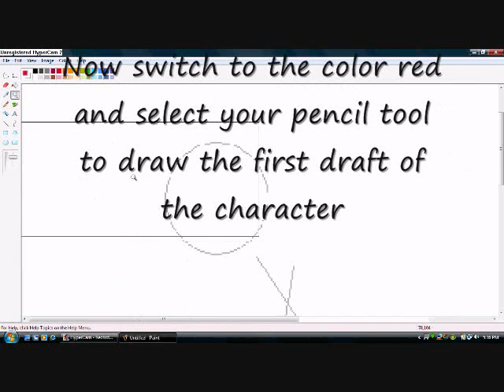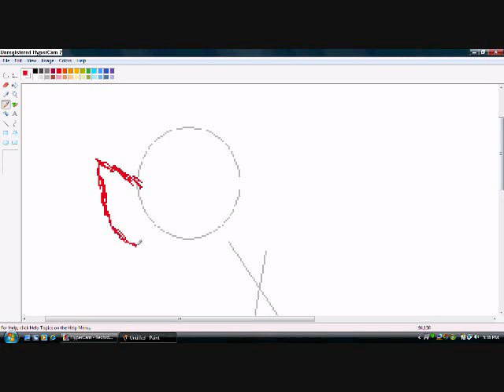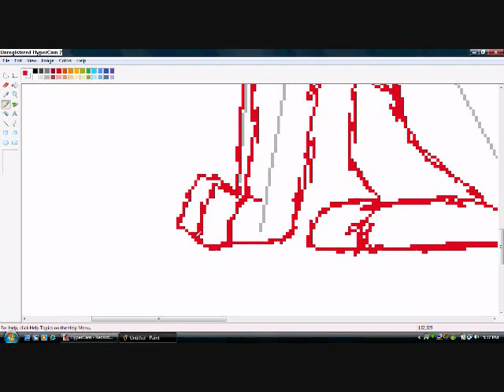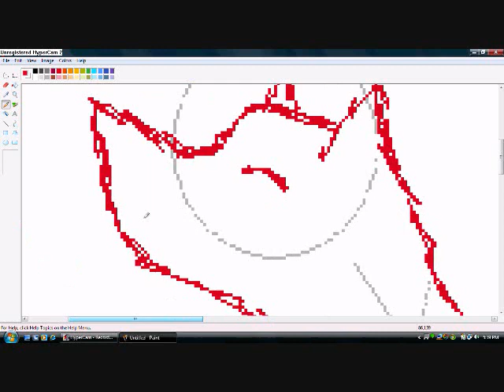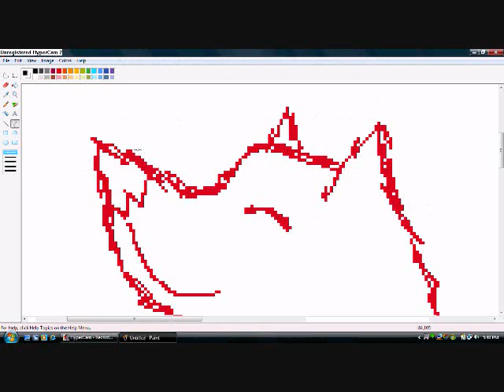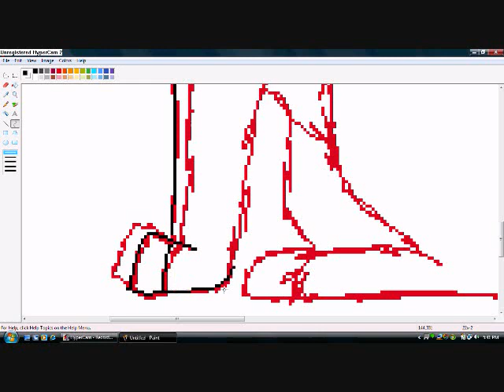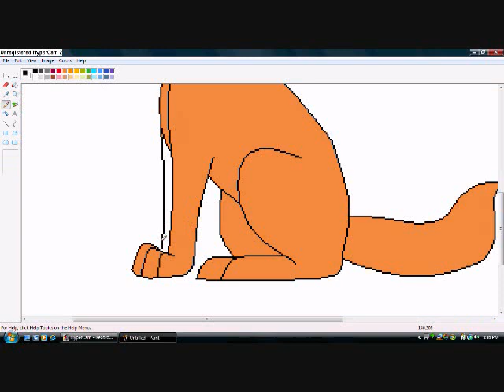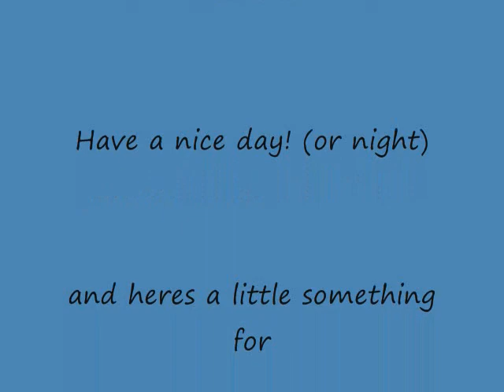MS paint tutorial how to draw a wolf pup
This whole video was a request from jthedarkwolfxtreem.